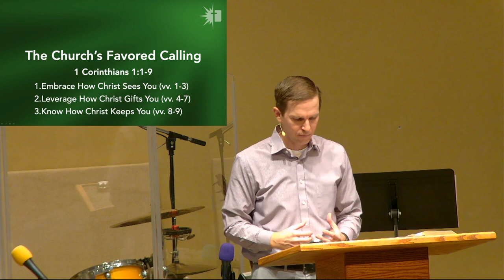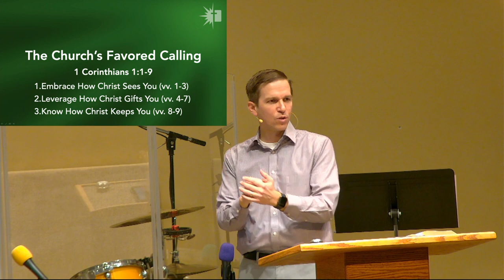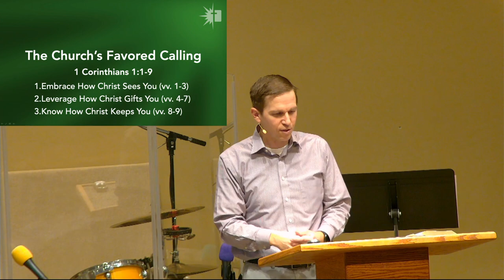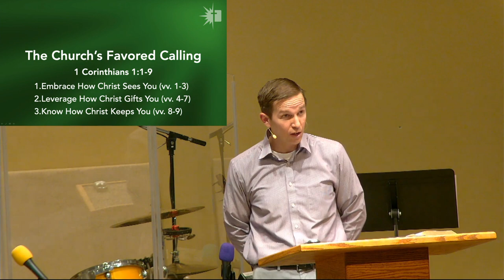1 Corinthians 1:1-9 • You Call This a Church? Part 2 • Rick Zaman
Sermon Resources: 1 Corinthians 1:1-9 • You Call This a Church? Part 2 • Rick Zaman — Grace Bible Church (gracebiblerichmond.org)

Chapters in You Call This a Church? Part 2 - 1 Corinthians 1:1-9
The Church’s Favored Calling
0:00 – Reading of the Word
1:41 – Intro
6:52 – Embrace How Christ Sees You (vv. 1-3)
9:18 – Leverage How Christ Gifts you (vv. 4-7)
30:18– Know How Christ Keeps You (vv. 8-9)